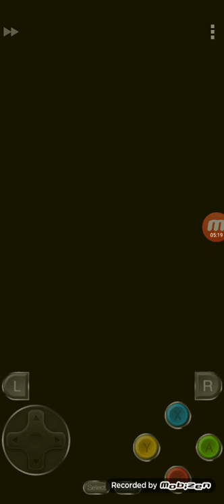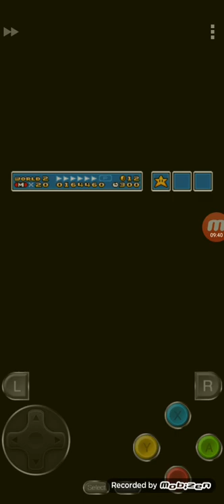Chris Plays Super Mario All-Stars Super Mario 3 part 14